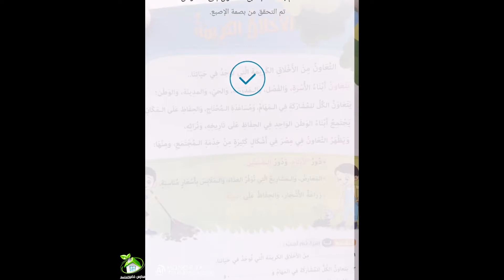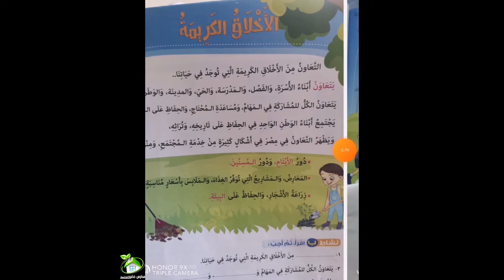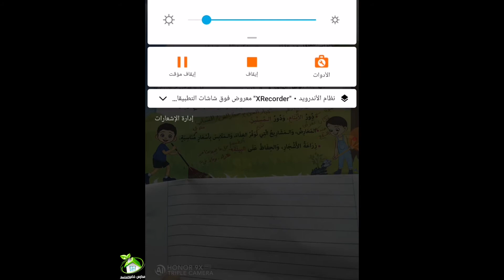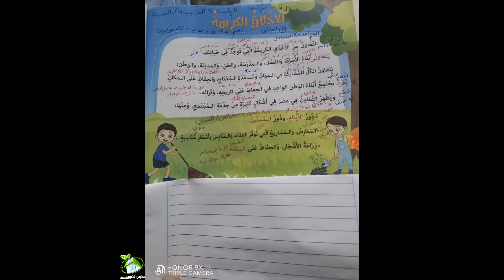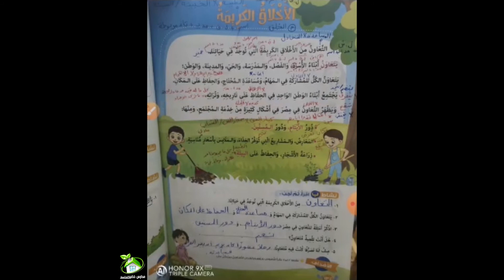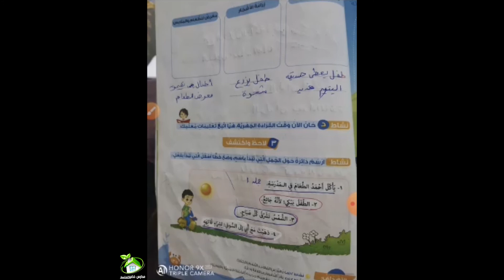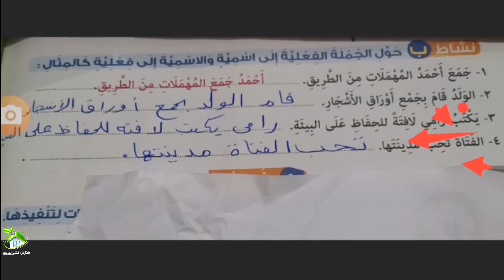أ / اسراء بدر -الأخلاق الكريمة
الاخلاق الكريمة - لغة عربية -الصف الثاني الابتدائي